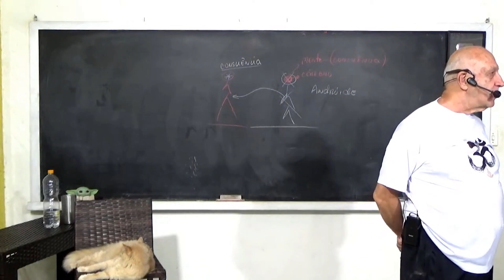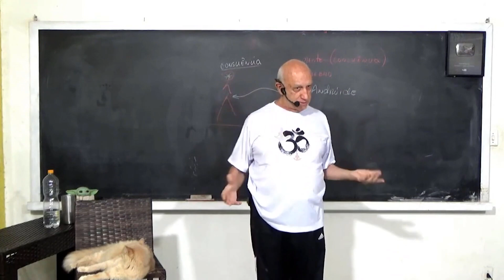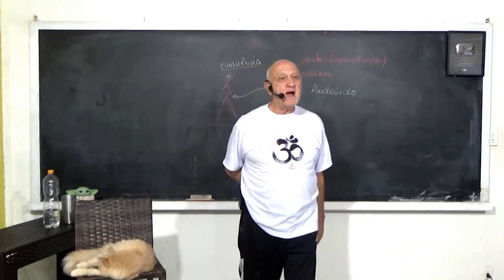Por que MAGIA NEGRA não ATINGE CERTAS PESSOAS?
* Corte do Vídeo CONVERSANDO COM O PROFESSOR LAÉRCIO DO DIA 21 de AGOSTO de 2023, que você encontra a versão completa sem corte pelo